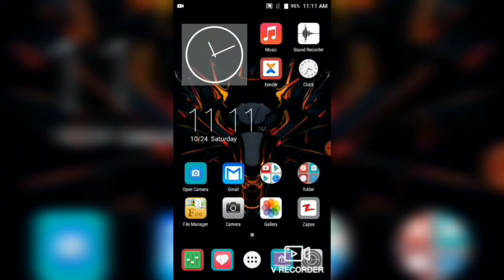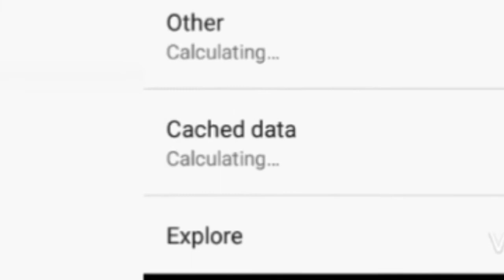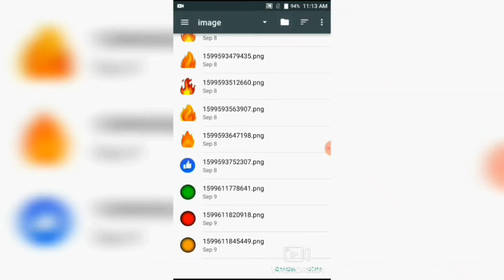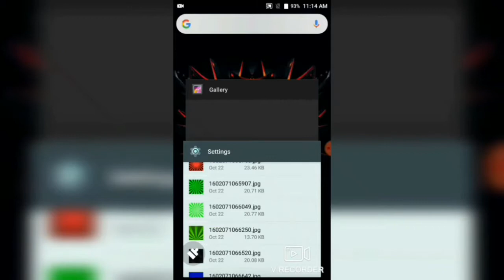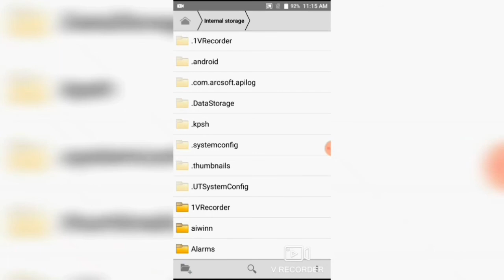How to recover deleted photo /Malayalam Tech Top channel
Learn how to recover deleted or lost photos and videos from android phone in malayalam.

chapters:-
0:00 - starting video
0:35 - starting indro
0:39 - starting screen recorder
4:37 - ending screen recorder
5:18 - starting outro
5:30 - ending video

The end.